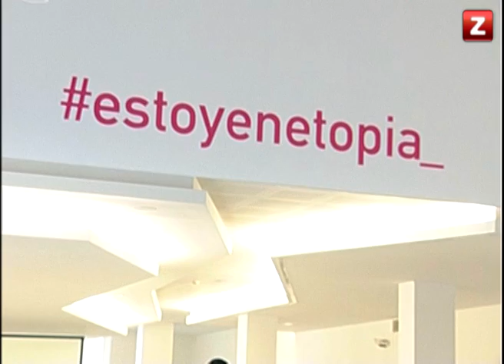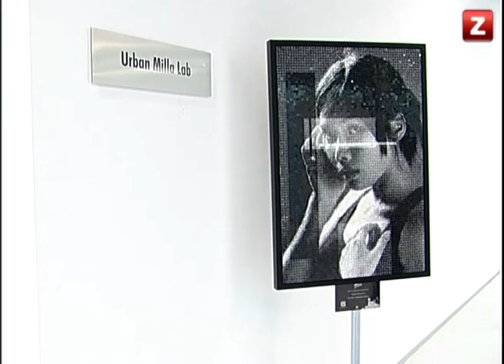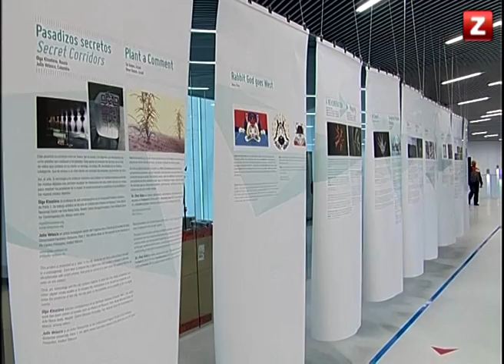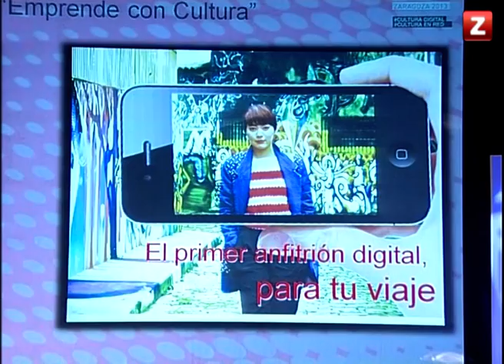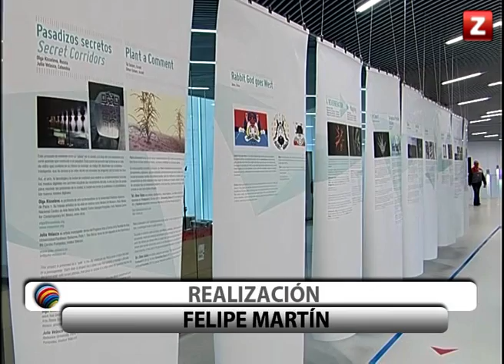CANAL ZTV - V CONGRESO IBEROAMERICANO DE CULTURA 2013 (22/11/2013)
Programa especial dedicado al V Congreso Iberoamericano de Cultura que este año se celebró en Zaragoza.